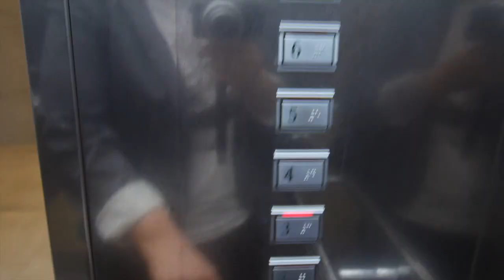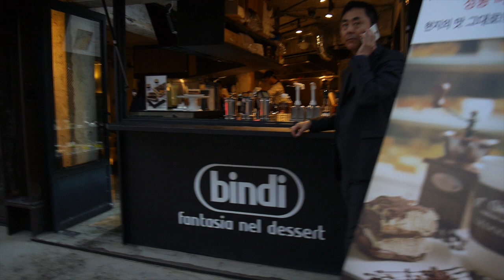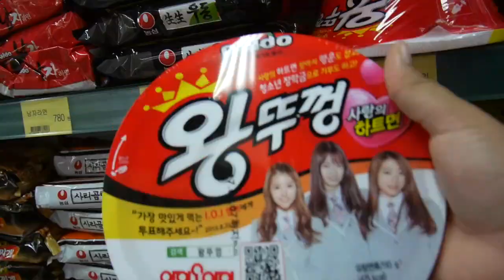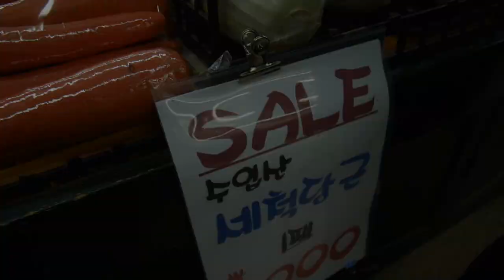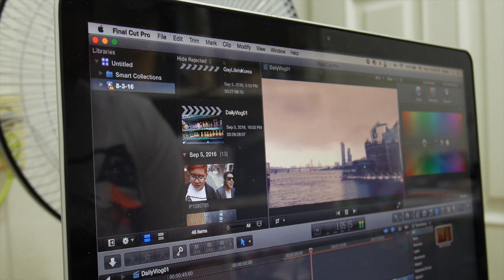¿Vlogs diarios en Corea? DoubleTrouble TV 302 ♥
¡Pedacitos de Kimchi! Vamos a intentar vloggear todos los días, a ver como nos va, así que manden mucha buena onda^^

Gisela ⇥ giselaverdinm
Diana ⇥ dverdinm